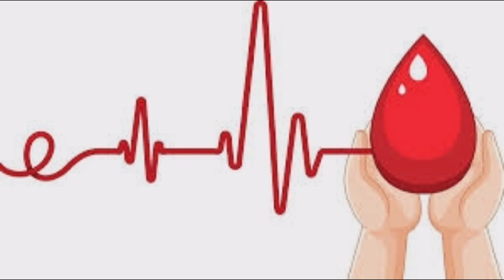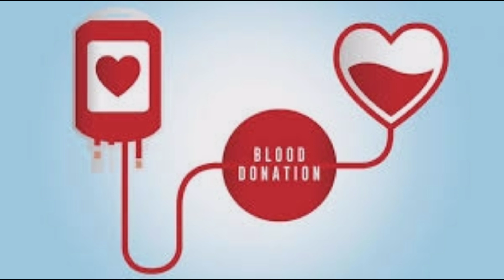రక్తదానం వల్ల కలిగే లాభాలు| ఎవరెవరు రక్తదానం చేయాలి|Blood donation benefits